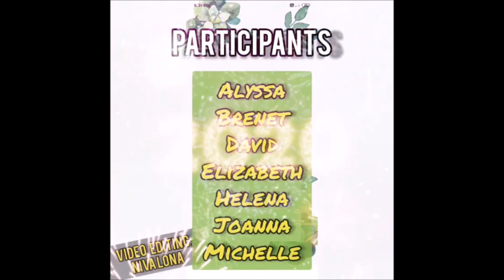MARIAN SONG by POST COMMUNION SECTION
ST. THOMAS ACADEMY - 23.08.20